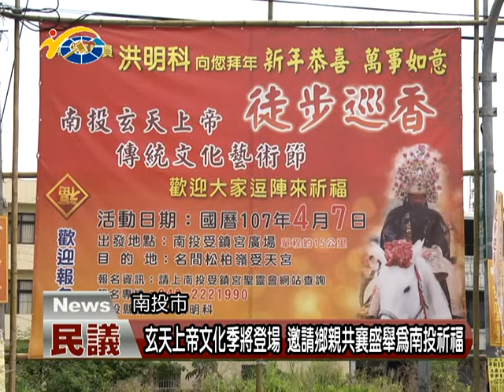20180403 民議新聞 玄天上帝文化季將登場 邀請鄉親共襄盛舉為南投祈福(縣議員 洪明科)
一年一度的玄天上帝文化季即將在4月7日登場，為了參與這次的盛會，南投受鎮宮積極的在準備相關事宜，縣議員洪明科除了感謝受鎮宮的用心之外，也邀請鄉親能夠一起來共襄盛舉，為南投市祈福。